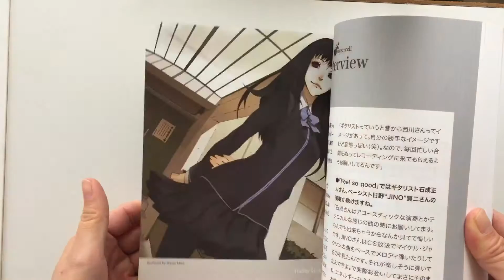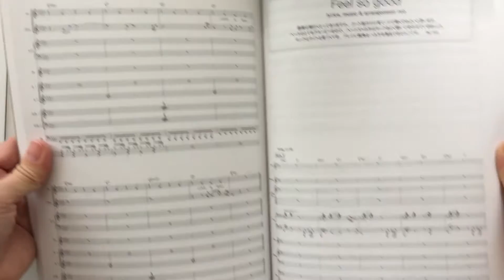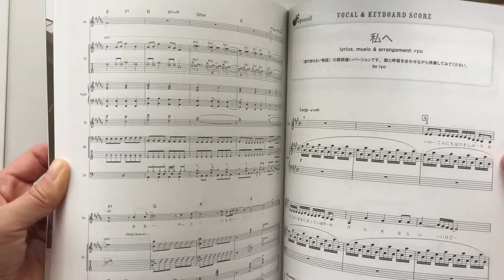Sold out:supercell~ Today Is A Beautiful Day~ Band Score Sheet Music Book